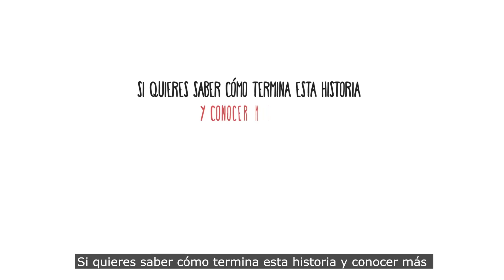¿Qué es el sistema financiero?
(Spot)